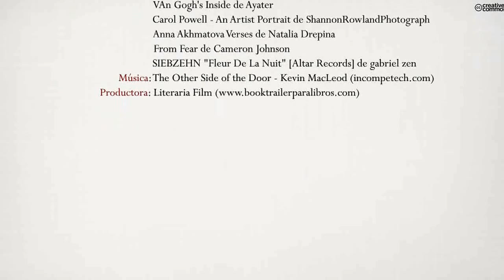La travesía del lunático (Booktrailer) - Editorial Círculo Rojo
Autor: Gerardo de Agustín Mayor.
Eso era todo aquel amasijo de vivencias tan aparentemente despiadadas y
absurdas, una obra incomprendida de un artista sin ataduras, sin mesura,
como ese Van Gogh que se arrancó la oreja en pleno delirio y que plasmaba
en sus cuadros todo su sentimiento, buscando ser genuino, estar libre de
toda evaluación, siendo espontáneo, intentando apreciar más de cerca esa
luz tenue y fantasmal que vemos más allá, atravesando la variada vegetación,
caminando entre el frío y el miedo, encontrando un extraño suceso que
nos martillea la comprensión, nos modifica nuestra humanidad, transformándonos
en algo renovado, dejándonos mover el pelo por el viento poderoso
que viene del este, dejando atrás esa casa rebosante de luces, esa
misma que paso a paso vamos dejando atrás, aportando algo que nadie más
conoce, siendo empujados por una curiosidad y un hastío por lo conocido,
siendo propensos a ser incomprendidos, insignificantes e incluso inexistentes,
como ese árbol que cae solo en mitad del bosque y nadie lo ve caer,
como si eso jamás hubiese sucedido, cuestionando la veracidad de nuestra
vida y nuestros propósitos, no pudiendo conciliar el sueño pensando que
sólo somos un amago de criatura, siendo como una antigua estación de tren
abandonada, una por donde pasan muchos trenes, una donde nadie se para
nunca, pensando que sólo somos meros espectros para el resto, esos mismos
que no significan nada pero a los que nosotros tampoco significamos
nada y esa idea nos aterra.